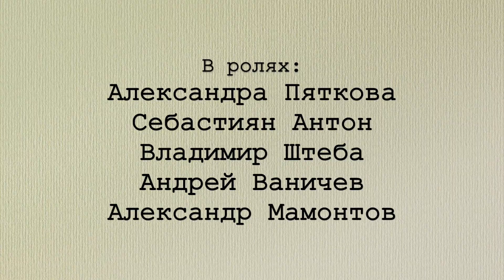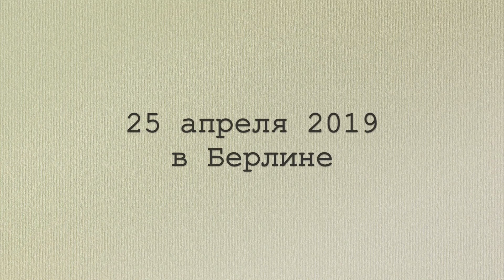Человек из Подольска 25 апреля 2019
проект "Русскии читки"